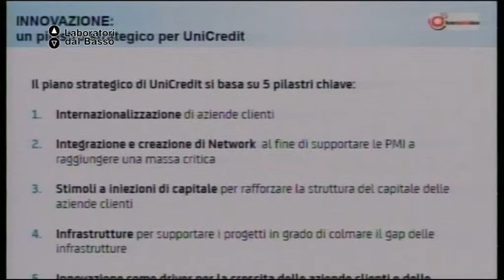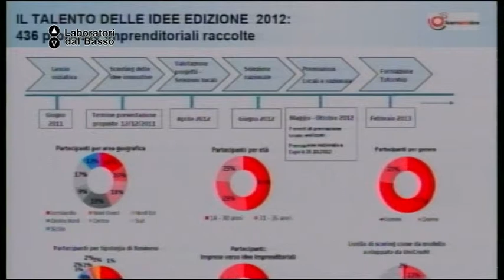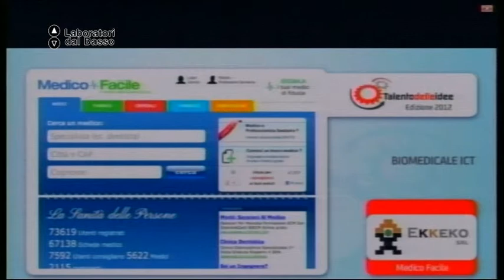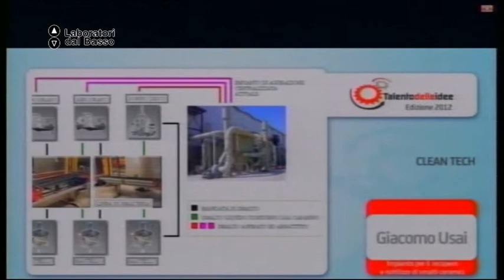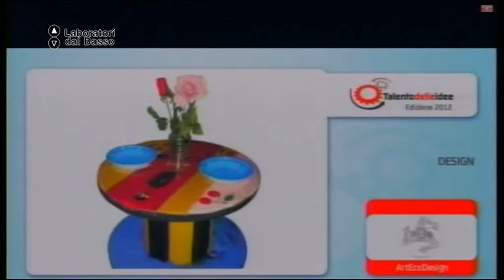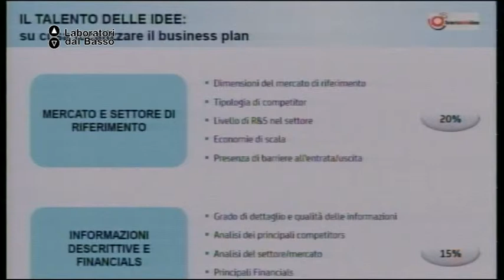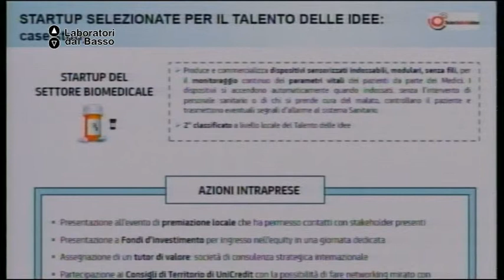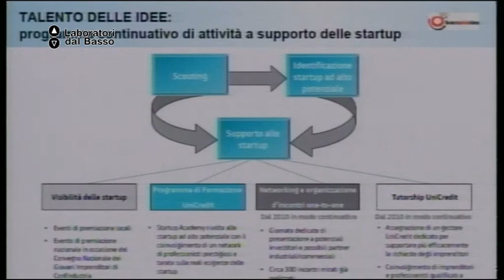Ldb Convergenze Parallele_01 (parte 1) Stanziola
LdB: Convergenze Parallele
Lezione 01 (parte 1): ricerca accademica e industriale
Docente: Giusy Stanziola
Contenuti: Le strategie di investimento: come valutare il potenziale
di business